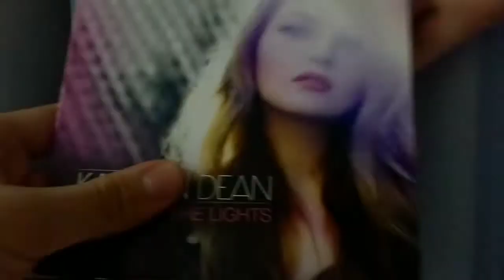Unboxing cd Hit the Lights de Kathryn Dean; Unpopboxing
Unboxing do cd Hit the Lights de Kathryn Dean Br.

local de compra do produto : Americanas

canal principal está inativo pq perdi a conta  mas essa canal é de apenas unboxing.
caso se interesse por música procure pelo:

Luiz Harleen's